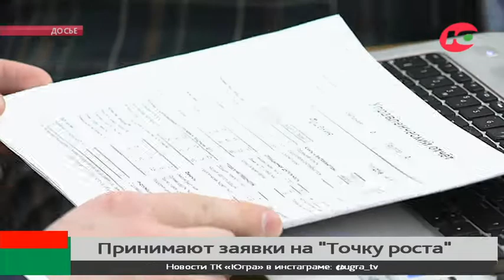В Югре стартовал приём заявок на участие в «Точке роста»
Югорские студенты могут вновь попробовать себя в роли бизнесменов. Стартовал приём заявок на чемпионат Югры по управлению бизнесом «Точка Роста». Его проведут в рамках Всероссийского молодёжного кубка «Управляй».